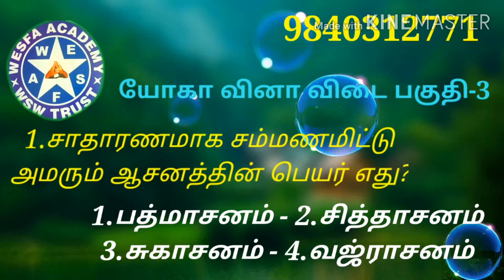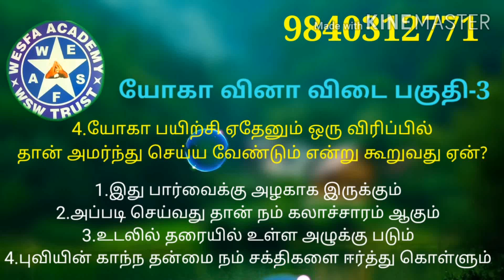Yoga Question Answer Part-3 / Tamil / யோகா வினா விடை பகுதி-3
யோகா  வினா விடை பகுதியில் இரண்டாவது வார வினாக்கள் அடங்கிய வீடியோ பகுதி மூன்றாவது பகுதியாக இங்கே பதிவிடப்பட்டு உள்ளது
நேயர்கள் கடந்த வாரத்தை போல தங்கள் பதில்களை சனிக்கிழமை க்குள் அனுப்பலாம்
Yoga Sakthivel , Chennai , Tamil nadu , India , watsap : 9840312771 .
Yoga Meditation Classes Available .